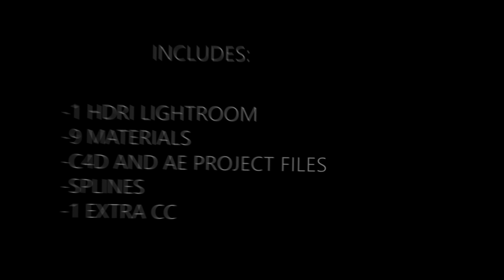Free C4D Lightroom and mats + Project files [Thanks for 700!]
• Info ↓

‣  Client: N/A

‣ Song: Alex Jordahl - Til' The Lights Go Out (Prod. Steezefield)

‣ Lights: My shitty ones

‣ Materials: My shitty ones

• Render Times ↓

‣ After Effects- 55 min. for the intro and 10 min. for the promo

‣ Cinema 4D- 25 min.

 ▸requirements for a FREE intro ↓

-20 likes per video
-100 views per video

IF YOU DO NOT MEET THESE REQUIREMENTS, YOU WILL HAVE TO PAY FOR AN INTRO.